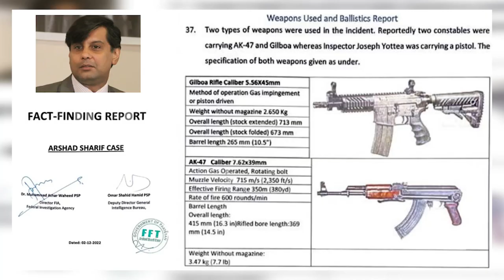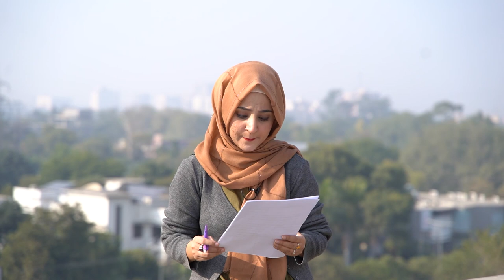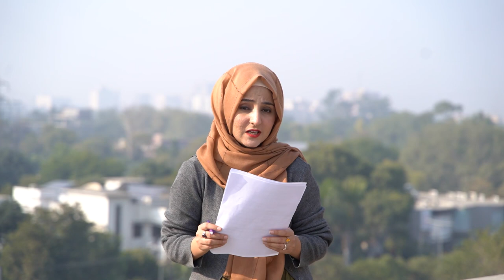Arshad Sharif first fact finding report and SC hearing